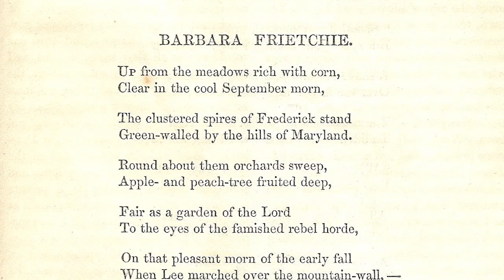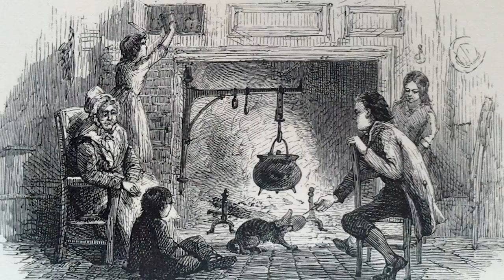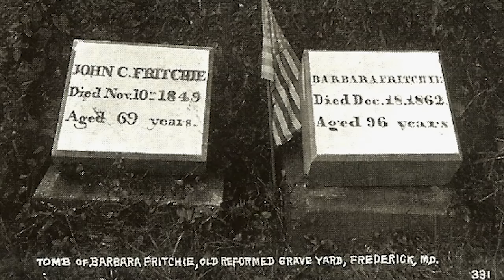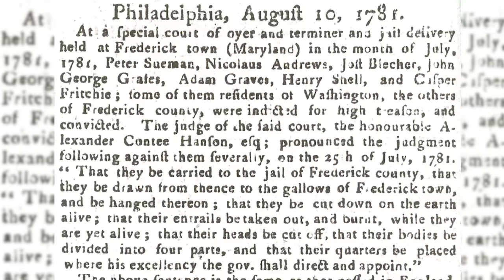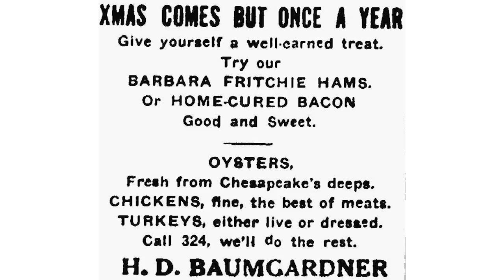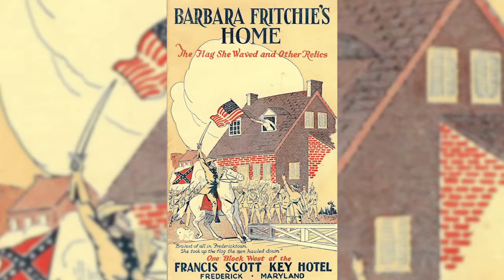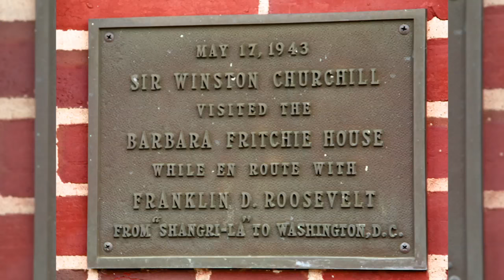Barbara Fritchie Full Documentary _ 20-minutes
A history of Fritchie, her legendary flag exploit in Frederick, MD, during the Civil War, and what Fritchie means to us today as told by local historians and storytellers.